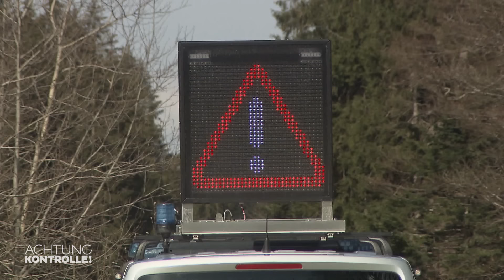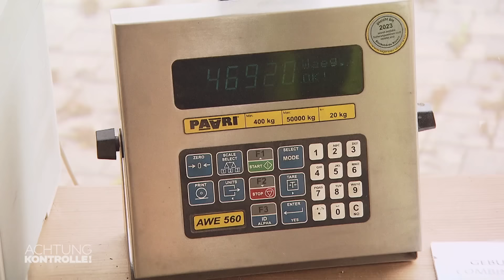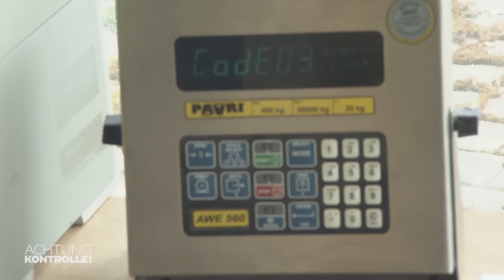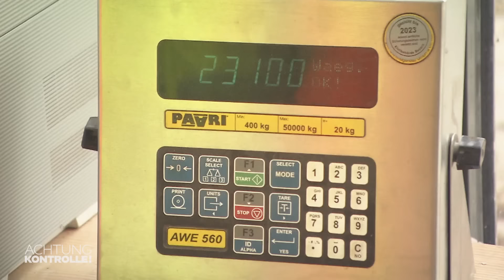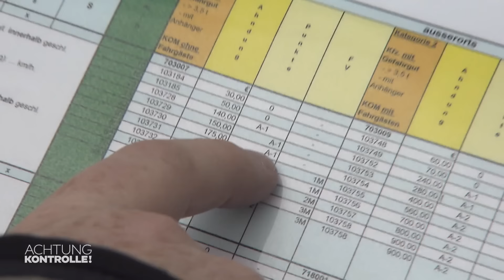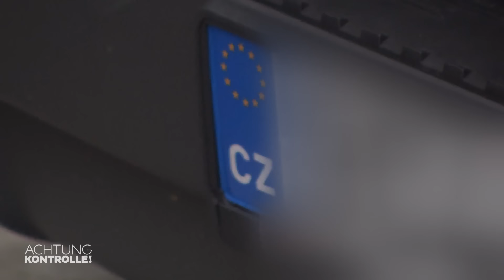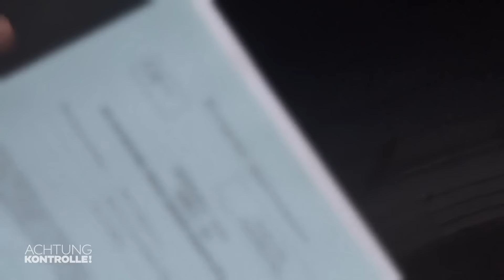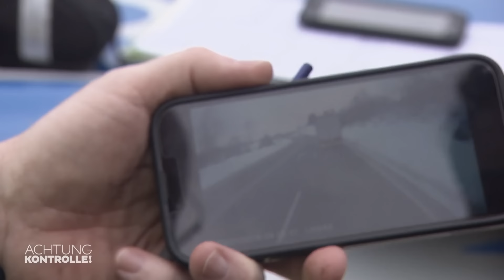Bremsweg wird VIEL länger! 😲 LKW fast 7 TONNEN zu schwer! | Achtung Kontrolle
Im Bayerischen Wald werden heute LKW unter die Lupe genommen. Die Polizei hält Ausschau nach überladenen und ungesicherten LKW. Bei einem Holztransporter schauen sie genauer nach...